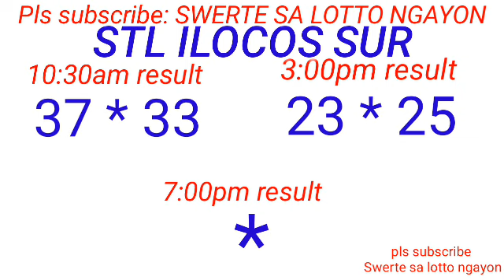STL - LA UNION,CAMARINES SUR ILOCOS SUR December 21, 2023 2ND DRAW RESULT